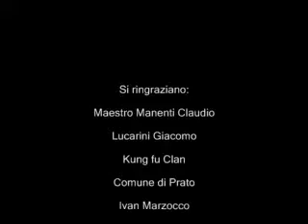Dimostrazione di Kung fu a Prato | Altermundi 2007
La Scuola di Prato durante una dimostrazione in Centro Storico per la manifestazione Altermundi del 2007